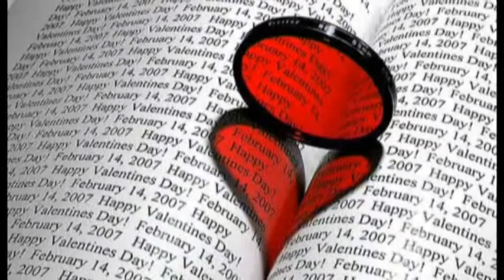Cuestion de sentimiento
Tema musical compuesto por el Dr. Raul Pessoa Pereira, entregado a mi persona para su interpretacion y grabacion en el album "Solo un Sueño", con los arreglos del maestro Oberth Jira Medina.